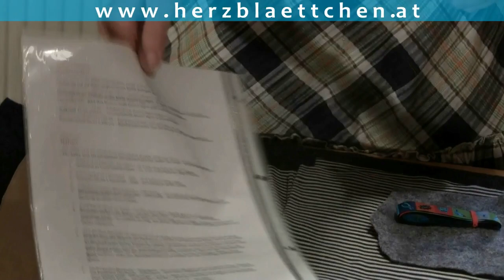Nähen mit Claudia * Pumphose für Kinder #01 * Zuschneiden und Vorbereitung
* Im ersten Video der kleinen Serie zeigt Dir Claudia wie Du den Schnitt vorbereitest und den Walkstoff zuschneidest...